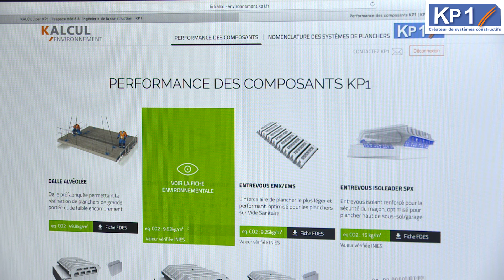Recyclage plastiques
Découvre une solution éco-technologique, destinée aux planchers sur Vide Sanitaire étant le fruit de travaux de R&D. Elle affiche un poids carbone d’1,76 kg eqCO2/m² de plancher, soit 3 fois moins qu’un système traditionnel. Il est prévu de recycler environ 40 millions de bouteilles en plastique sur un an de production. Pour diminuer au maximum son impact carbone, l’industriel a également fait le choix du circuit court. trente kilomètres séparent le lieu de recyclage et le site de production des entrevous.